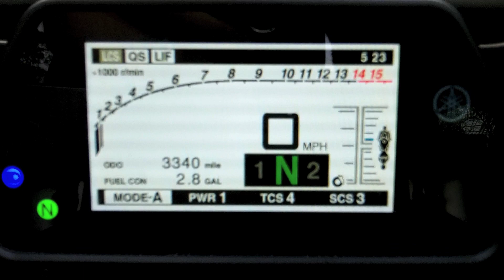Pre-Owned 2015 Yamaha YZF-R1 Raven Black Euro Cycles of Tampa Bay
This Pre-Owned 2015 Yamaha YZF-R1 in Raven Black is available for sale at Euro Cycles of Tampa Bay located at 8509 Gunn Highway located in Odessa, Florida 33556 PH: Web